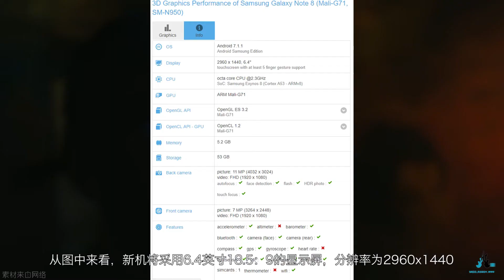「科技V报」红米Note5A现身指纹消失？三星Note8详细配置曝光-20170815